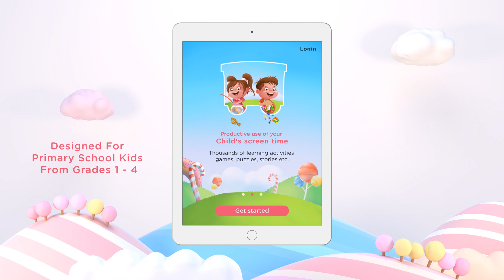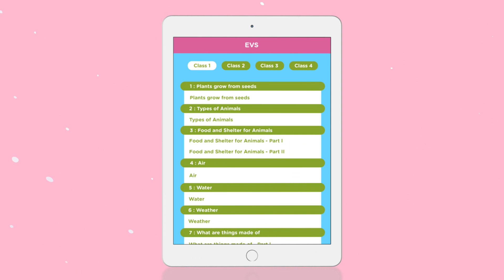Toffee Ride - Learning App for Classes I - IV (clearer concepts and better language for your child)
Developed by a group of IIM, NIT alumni, with the support of academicians and child development experts, Toffee Ride is an app-based learning program that helps your child develop a thorough understanding of fundamental concepts and improve their language skills.

Toffee Ride helps to make productive use of your kid's screen time by keeping them engaged through a wide variety of fun-filled learning activities. Toffee Ride is specifically designed for Classes I-IV and contains more than 800 + lessons and 6000 + activities, which provide comprehensive coverage of English, Maths, EVS, GK, Social Studies, and Life Skills.

Our Vision: “Making premium education affordable”

The level of personalized attention required during the formative years is lacking in most schools, except for a few premium ones. Moreover, most parents, especially working professionals, often find it difficult to find time to compliment their kids learning in school. A rather serious implication of this is that children whose development lag behind during their early years find it very difficult to catch up in their higher classes. Toffee Ride will bridge this gap using technology as an enabler to provide the much-needed personal attention needed in early learning.